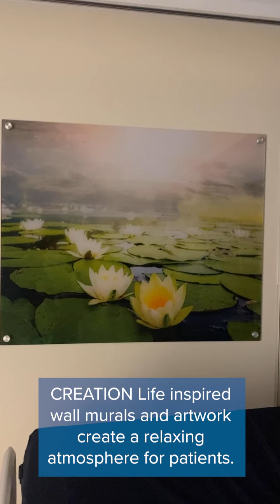AdventHealth Carrollwood Spine & Orthopedic Unit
AdventHealth Carrollwood is proud to be unveiling its new spine and orthopedic care recovery unit this month! Equipped with 16 private rooms, the new space will allow our experts to get patients back on their feet even quicker after procedures. Take a sneak peek at the unit below.